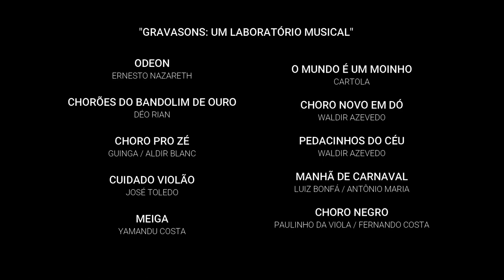"Gravasons: Um Laboratório Musical" com Igor Souza e convidados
Igor Souza é músico, arranjador e produtor musical. Possui formação em Percepção Musical e Harmonia Funcional pelo Centro Ian Guest de Aperfeiçoamento Musical (CIGAM) e atualmente cursa o 5º período de Licenciatura em Música na UNIRIO. Como músico já participou de diversas gravações e shows acompanhando grandes nomes da Música Popular Brasileira, como: Moacyr Luz, Áurea Martins, Serginho Meriti, entre outros. Igor também possui atuação como violonista de 7 cordas no carnaval do Rio de Janeiro, tendo passagens pela Mocidade Independente de Padre Miguel, Unidos de Vila Isabel, Paraíso do Tuiuti, Império Serrano, Acadêmicos do Cubango, Acadêmicos da Rocinha, Unidos de Bangu e Alegria da Zona Sul; desde o carnaval de 2019 é o violonista do G.R.E.S. Portela.

O projeto "Gravasons: Um Laboratório Musical" é resultado de cerca de um ano de gravações em seu HomeStudio registrando um pouco da Música Popular Brasileira.

PROGRAMA:

1. ODEON (Ernesto Nazareth)
2. CHORÕES DO BANDOLIM DE OURO (Déo Rian)
3. CHORO PRO ZÉ (Guinga e Aldir Blanc) - Part. Filipe Vasconcelos
4. CUIDADO VIOLÃO (José Toledo) - Part. Filipe Vasconcelos
5. MEIGA (Yamandu Costa) - Part. João Gomes
6. O MUNDO É UM MOINHO (Cartola) - Part. João Gomes
7. CHORO NOVO EM DÓ (Waldir Azevedo) - Part. Guto Menezes
8. PEDACINHOS DO CÉU (Waldir Azevedo)
9. MANHÃ DE CARNAVAL (Luiz Bonfá e Antônio Maria) - Part. Lucas Rodrigues
10. CHORO NEGRO (Paulinho da Viola e Fernando Costa)

Contribua com a campanha para ajudar os alunos do IVL prejudicados pela pandemia pelo